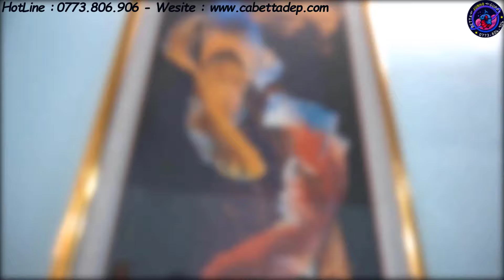Cách Phân Biệt Cá Betta Thủy Sinh Và Cá Betta Bầy Khác Nhau Chỗ Nào ? - Cabettadep.Com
Cách Phân Biệt Cá Betta Thủy Sinh Và Cá Betta Bầy Khác Nhau Chỗ Nào ?   - Cabettadep.Com - Mua Cá Betta - Hào

===Bài Viết Dành Cho Người Mới Chơi
+ Cẩm Nang Dành Cho Người Mới Tập Chơi Cá Betta :
+ Hướng Dẫn Cách Ép Cá Betta Từ A Đến Z Rất Đơn Giản Mà Đạt Hiểu Cực Cao

- Cá Betta là một loài cá cảnh được thuần dưỡng từ lâu đời ở Thái Lan, chúng còn có một tên gọi khác là cá Xiêm. Với bộ vây chảy dài tuyệt đẹp cùng màu sắc sặc sỡ mà hiếm loài cá cảnh nào có được do đó chúng có giá trị thẩm mĩ và kinh tế khá cao. Giá cá Betta cũng không hề rẻ đối với những giống cá có bộ vây hiếm.

- Link Video : Cách Phân Biệt Cá Betta Thủy Sinh Và Cá Betta Bầy Khác Nhau Chỗ Nào ?